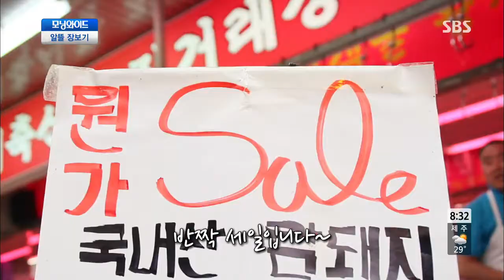토요특집 모닝와이드 130803 다시보기 #1(10)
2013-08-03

[건강백세] 움직여야 산다! 101세 이점출 할머니
[토요 X-파일] 바다 속에 금괴가 있다?!
[토요화제1] 김창영氏 집, 다섯 개 창고의 비밀?!
[토요화제2] '한강생태학습장'을 가다!
[알뜰장보기]